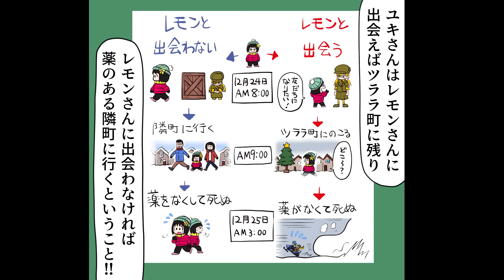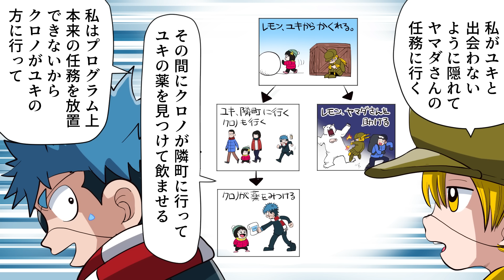【漫画】絶対死ぬ運命の少女を...絶対救いたい二人の運命は！？【ストーリー編3章EP4】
本誌からストーリー編第３弾がついに公開
新キャラクター巻戻士　アンドロイド「レモン」と共に
クロノはなぜか今日がループしてしまう謎に挑むも・・・

時空警察特殊機動隊　通称「巻戻士」に所属するクロノが
アシスタントのプロペラ付きのスマホ「スマホン」と一緒に
不慮の死を遂げた人々を救うSFストーリー

すでに決まってしまった未来を変られる確率は「１００万分の１」
それを変えるべく、右目のタイムマシン「リトライアイ」で何回も時間を巻き戻し
新たな未来を切り開いていく！！
絶望的な”運命”を変える衝撃的のアイディアとは？

【火・金曜日 18:30更新】

巻戻士でつぶやいてくれたらスマホンが見に行きますよ！